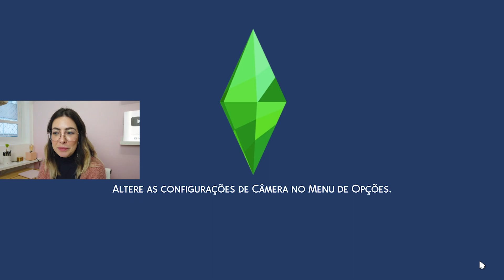TERMINEI O NAMORO (calma gente, no the sims 4!) | 2a temporada Camila Monteiro #1 *GAMEPLAY*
Camila Monteiro está de volta! segunda temporada da novela "de pobre flopada à rica e famosa" kk

♡ Música da introdução:
alk - kind of restless ft ivri

♡ EQUIPAMENTOS
mesa digitalizadora